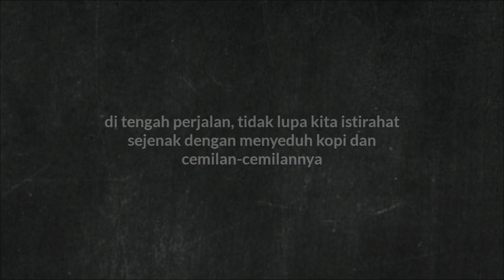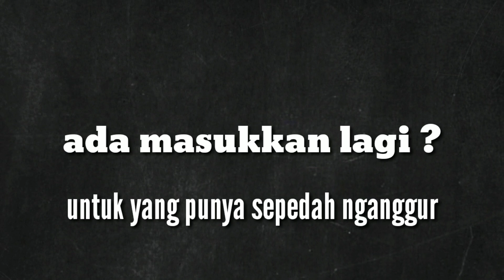GRAVICC mancal area Mojosari, Mojokerto GV coming soon part 4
GRAVICC mancal area Mojosari, Mojokerto GV coming soon part 4 -  GRAVICC mancal area Mojosari, Mojokerto GV coming soon part 4 adalah dokumentasi perumahan Grand Village yang barusan di bentuk untuk mengisi waktu pagi hari.

Kegiatan gowes ini sangat memanjakan mata dengan rute pedesaan, sawah, sungai pemandangan gunung.
Tidak lupa juga kita rehat dengan seduhan kopi dan cemilan-cemilan.